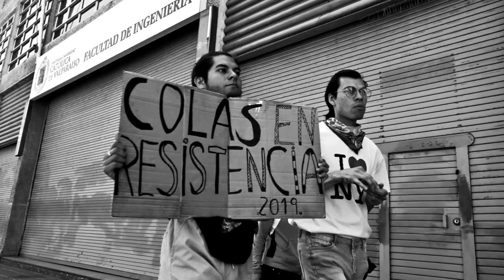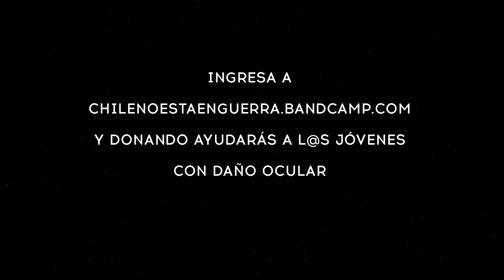Alisú - Chile Despertó / Modismo Netlabel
Track "Chile Despertó" por Alisú / Modismo Netlabel
Compilado "Chile No Está En Guerra" v.2
Vídeos por Pepe Rovano
Fotografías por Pablo Tomasello
Edición y Post Producción André Baradit
Todo lo recaudado va en ayuda a l@s jóvenes que han sufrido daño ocular
Gracias